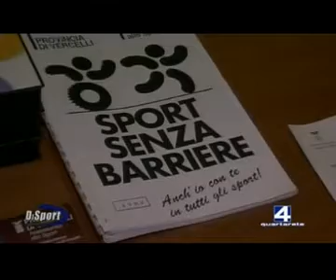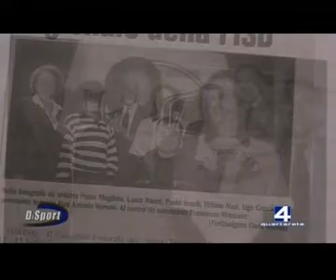10/04/11 - III^ puntata di " DiSport " (1^) programma sullo sport disabili